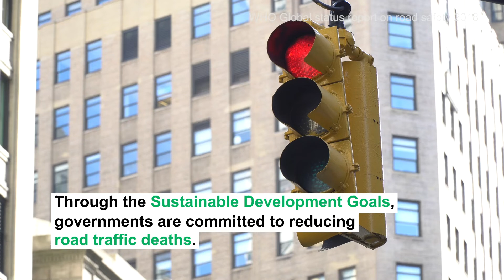Road safety: 1 person killed every 24 seconds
The Global status report on road safety 2018, launched by WHO in December 2018, highlights that the number of annual road traffic deaths has reached 1.35 million. The report suggests that the price paid for mobility is too high, especially because proven measures exist. Drastic action is needed to put these measures in place to meet any future global target that might be set and save lives.